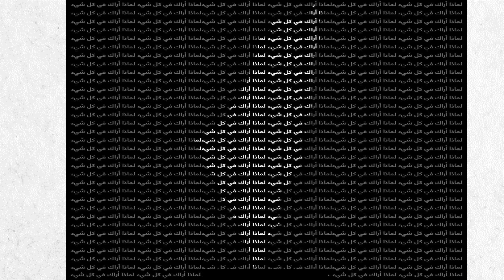فلسطين لماذا اراك في كل شئ